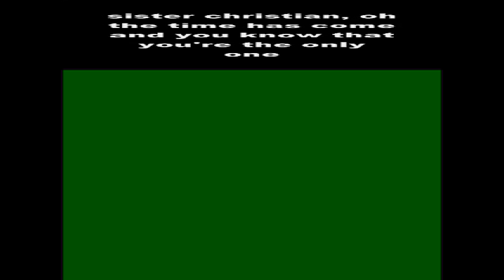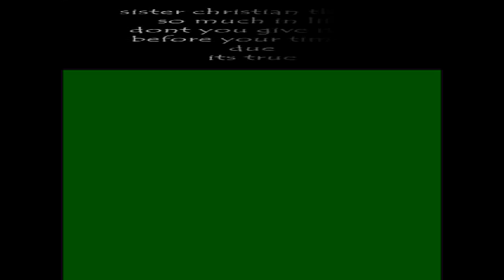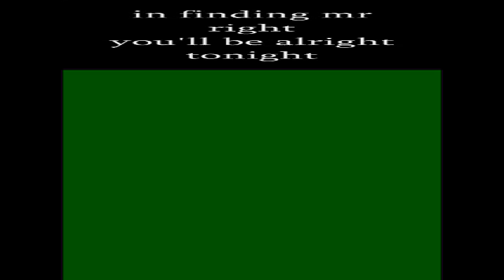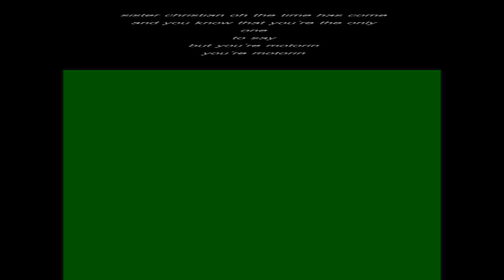Nightcore sister christian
peeb